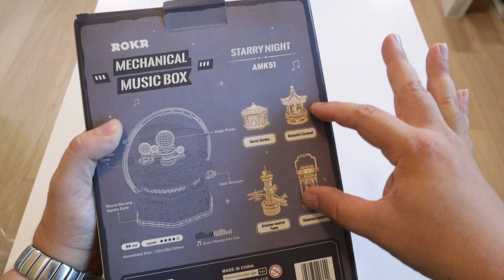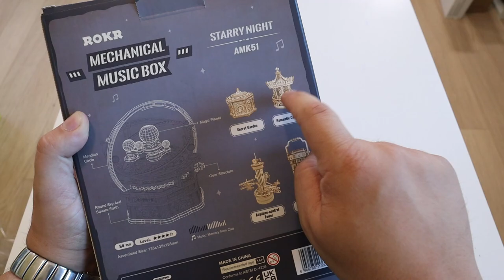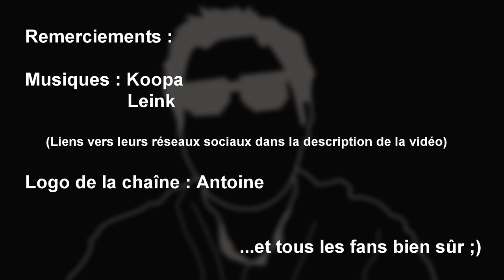Puzzle en bois PUZZFEVER : boîte à musique planétarium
Les jouets en bois à assembler ROKR reviennent sur la chaîne grâce au site Puzzfever, merci à eux !